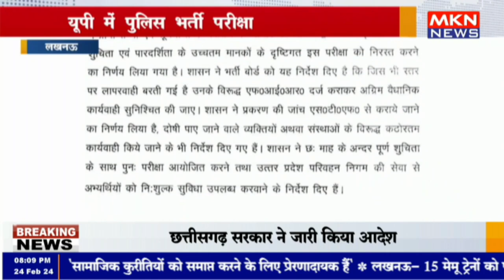लखनऊ - यूपी में पुलिस भर्ती परीक्षा हुई रद्द